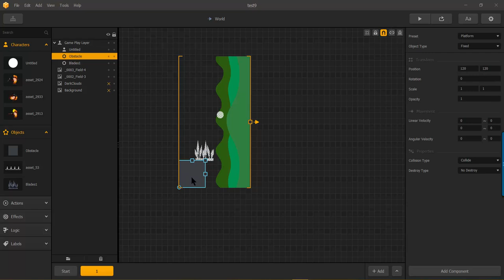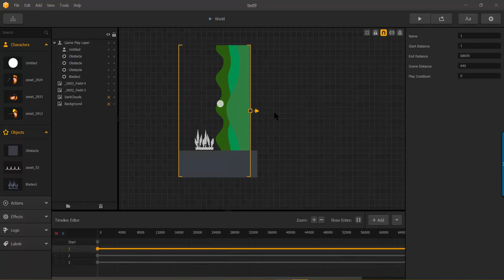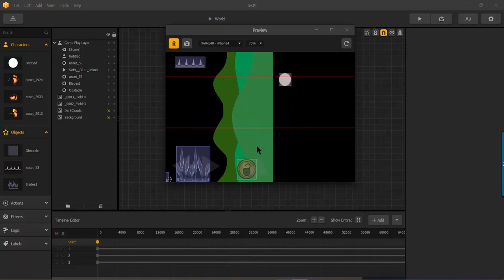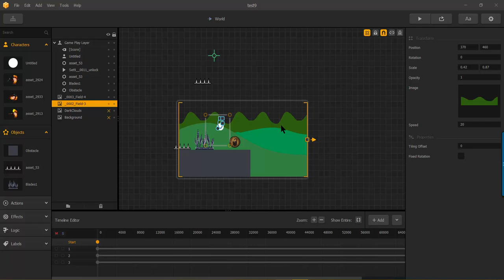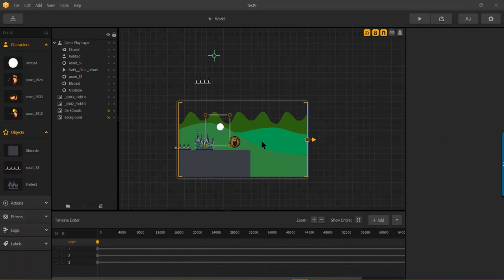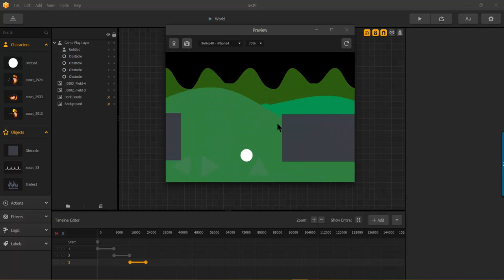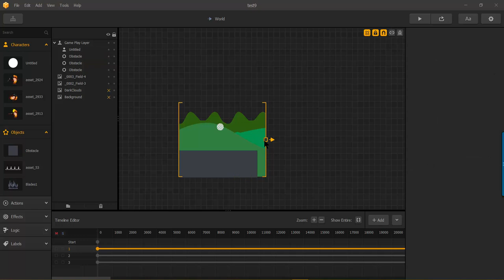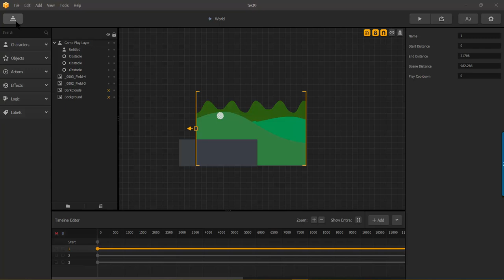BuildBox - Using Timeline in Scene Editor